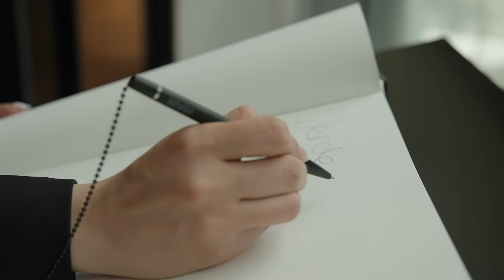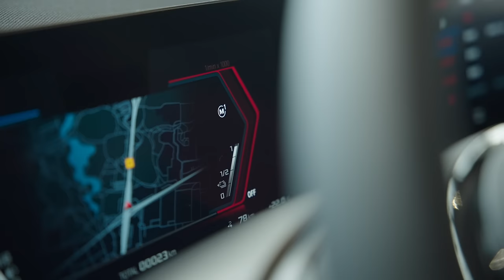MELTEAM VLOG: BMW XM LABEL Abholung in der BMW Welt.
Das erste mal stehen wir als Kunden in der BMW Welt und holen unseren neuen BMW XM Label ab.

Habt ihr schon ein Auto in der BMW Welt abgeholt? Wenn ja, welches?

Wer von euch hat bereits solch ein Drift Training absolviert?

Interesse an einem Neufahrzeug?
Wir helfen dir dabei deine neues Fahrzeug zu finden - ganz individuell auf deine Bedürfnisse abgestimmt. Lass uns gemeinsam deinen Traum auf die Straße bringen!